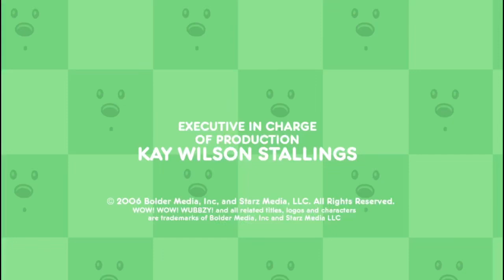Bolder Media/Starz/FilmRise (2006/2008/2018)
Source: The pilot of Wow! Wow! Wubbzy! capped from Peacock.